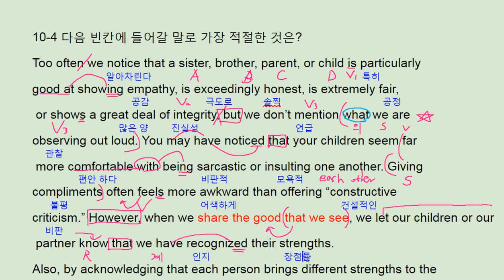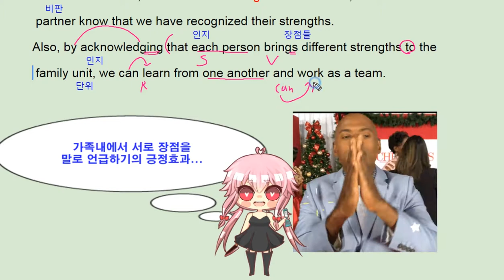리딩파워 완성 10강 4번 - 번개콩 Praise family member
반갑습니다.

채널입니다.